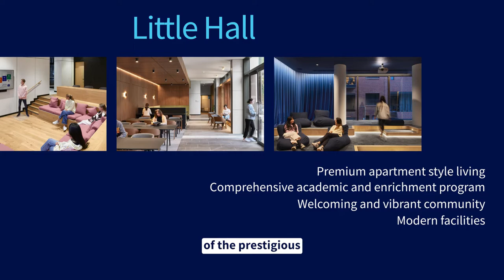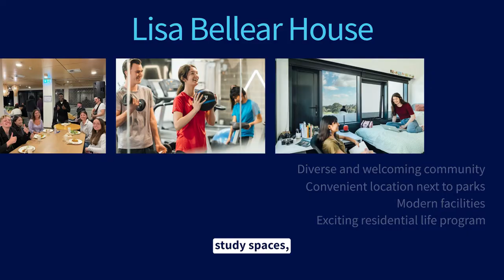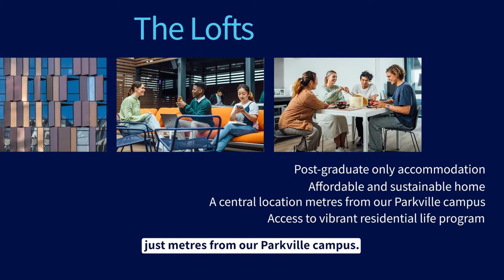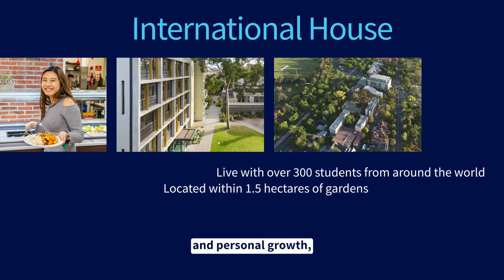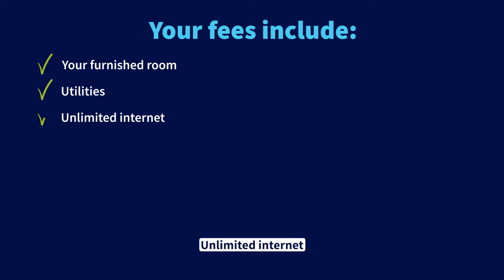Accommodation at Melbourne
Explore our trusted University accommodation options. More than a place to live. Take the stress out of securing, safe and welcoming accommodation by joining our education focused residential communities.